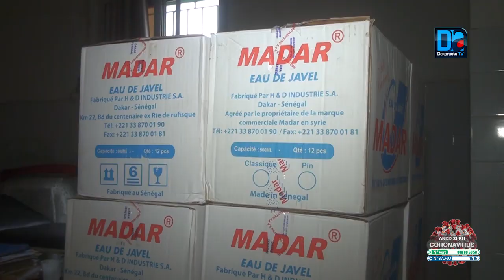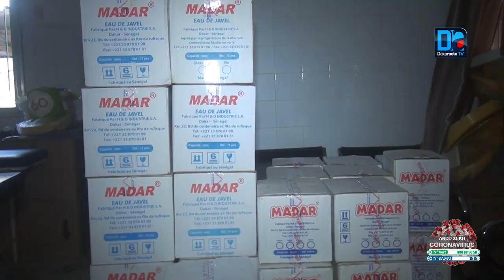COVID19- Mouhamed Badiane casse sa tirelire